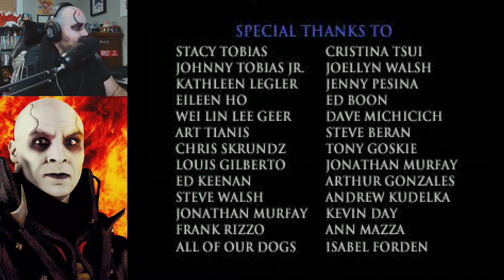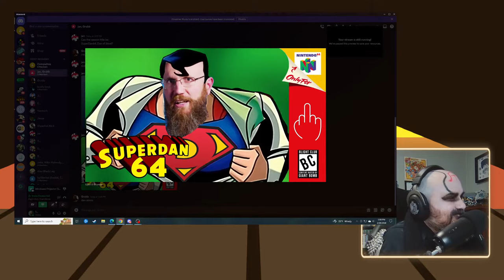Mortal Kombat Mitchologies: Mike Miquanchi | FINALE | BLIGHT CLUB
Against all odds, Mike Miquanchi has finally ended this terrible blight that been inflicted on him. You can sometimes trust a wizard.